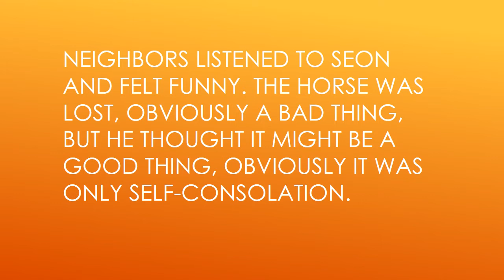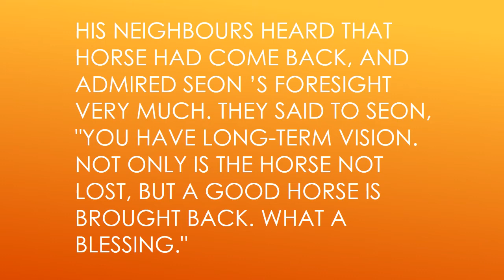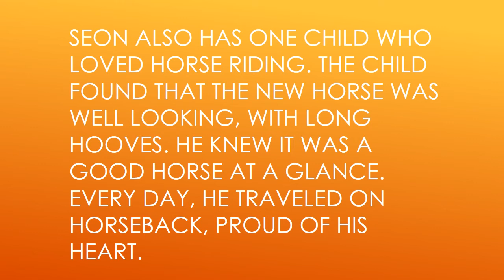Chinese Ancient Education lost a horse